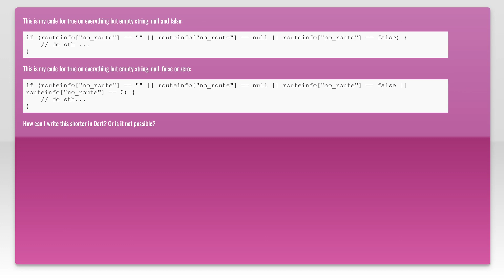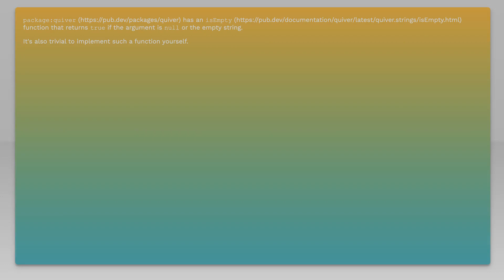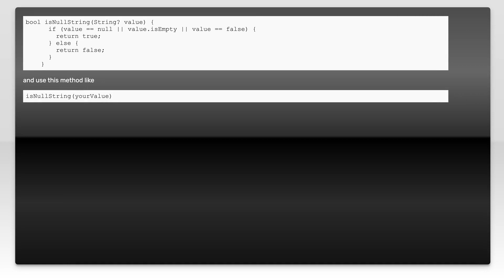Dart null / false / empty checking: How to write this shorter?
if-statement: Dart null / false / empty checking: How to write this shorter?

Related to: if-statement, dart, conditional